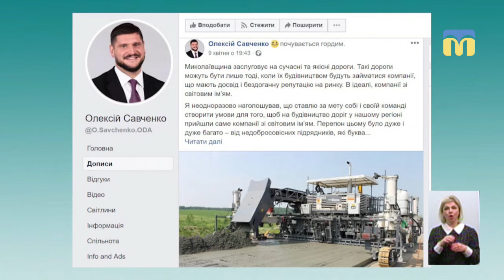Тема дня: Ремонт траси Н-14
10 квітня Антимонопольний комітет України розблокував тендер на проведення капітального ремонту частини (37 км) траси Н–14 Олександрівка-Кропивницький-Миколаїв вартістю 1 мільярд 108 мільйонів гривень. Чи затримало блокування тендеру процес ремонту траси? Коли почнеться ремонт і що планується зробити цього року? – про це в програмі «Тема дня» 11 квітня 2019 року.
Гість прямого ефіру – Андрій Максименко – виконуючий обов’язки начальника Служби автомобільних доріг у Миколаївській області